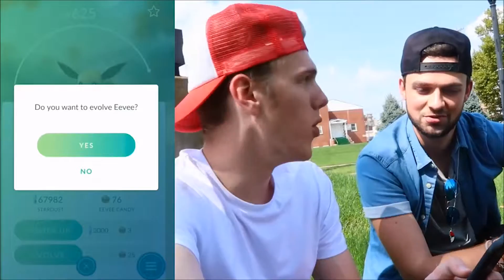F5 Weekend Refresh: Rocket League Rumble Edition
This week we discuss Warcraft Point-and-Click Leak, Battlefield 1 price gouging, Stars In Shadow launch, Pokemon Go losing 79% of their player base, Recore launch, Read Dead Revolver disappearing, gaming is good for the brain and Rocket League Rumble fun.